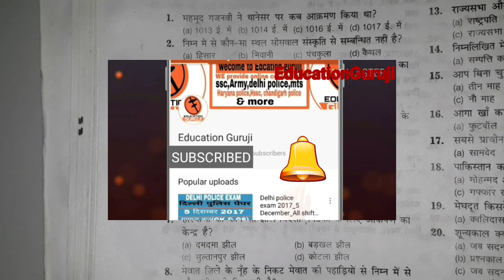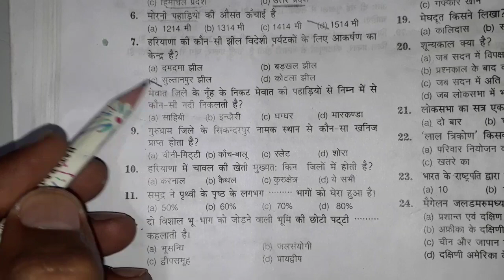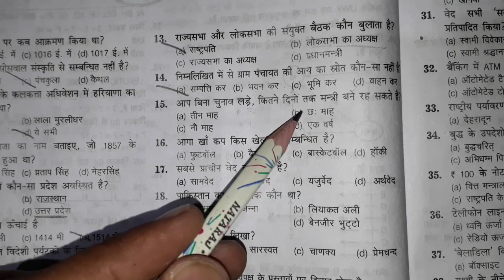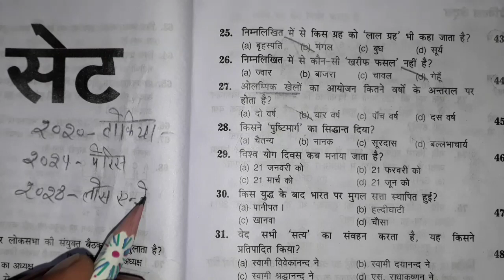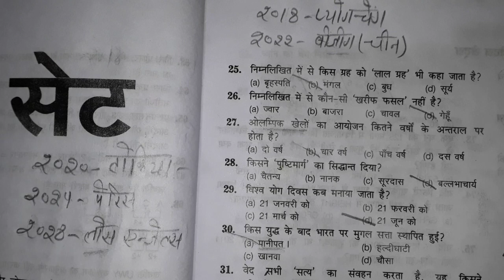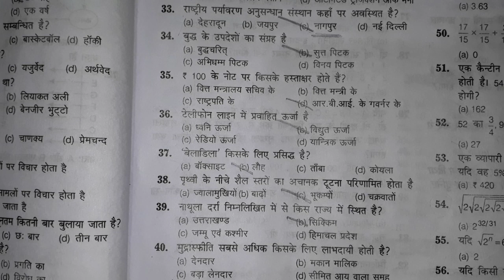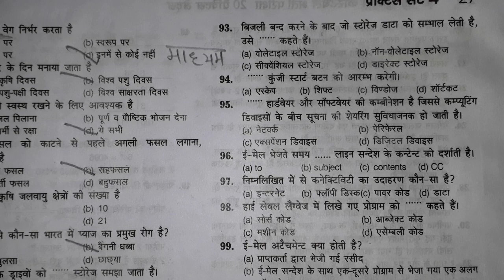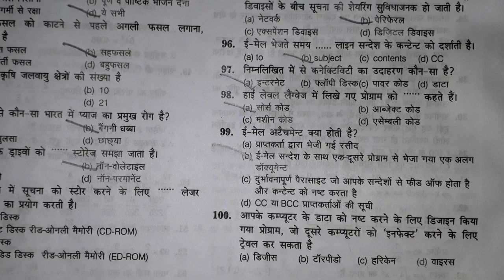#19 New_Haryana police_Hssc_paper set_नए सलेब्स के प्रशनपत्र_HARYANA POLICE_All Hssc exam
Namskar dosto, is video me maine hssc haryana police prectice set ke questions ko cover karwaya hai
उम्मीद करता हुं आपको video पसंद आएगा